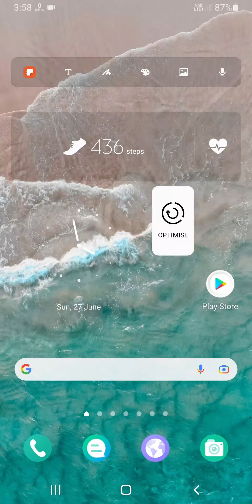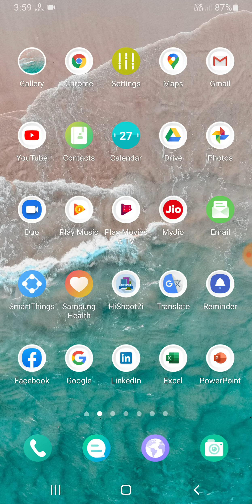Samsung F12 Gaming Setting For Gamers